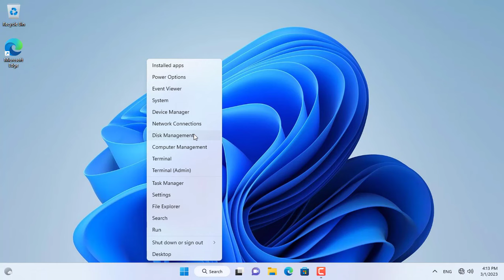How to Fix " Unidentified network " on Windows 11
In this video I introduce how to fix your Windows computer Unidentified network error. When you hover your mouse pointer over the network icon, you will get the error message Unidentified network

NETGEAR WiFi 6 Router